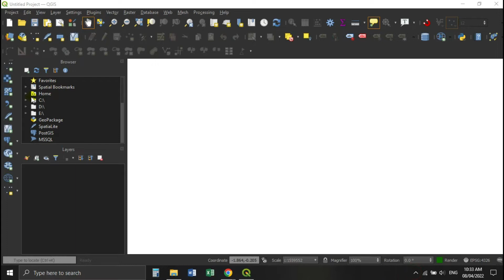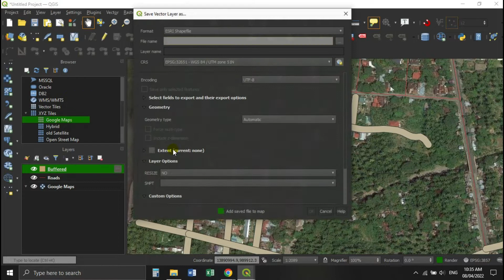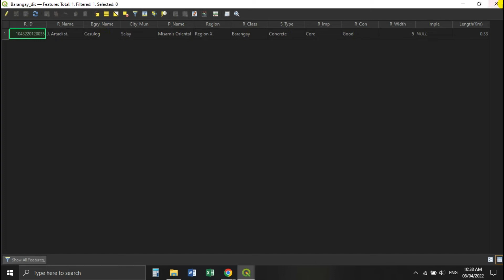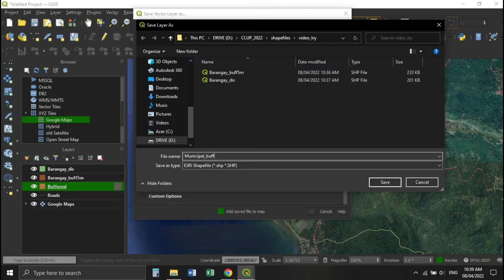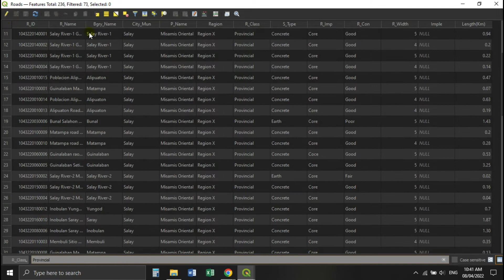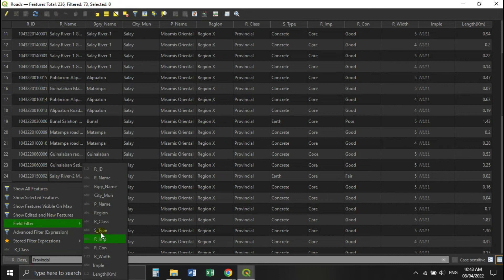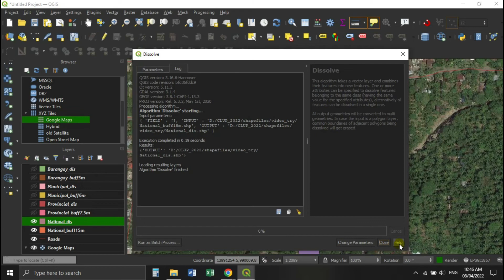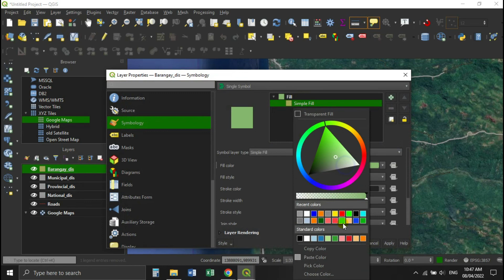Philippine Road Standard Buffer and Dissolve in QGIS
Road networking Philippine Standard.